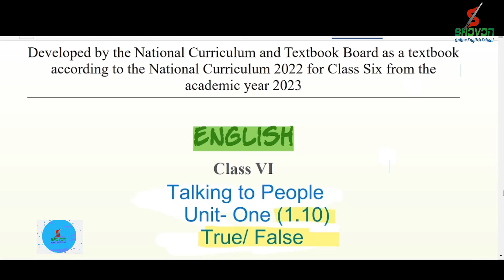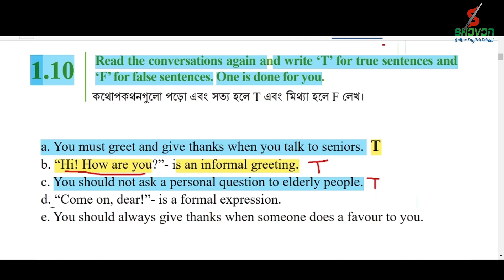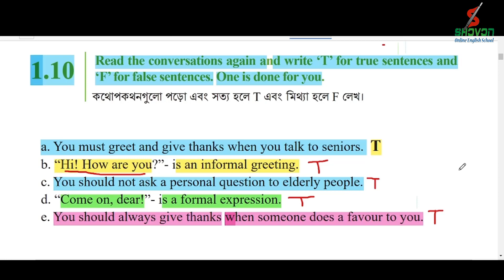Class 6 English 2023 || Talking to People Unit 1.10 || Class 6 English Chapter 1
🎭 In this video, we discuss about class 6 English new book 2023. The unit is 1.10. The name of the unit is talking to people. Here situation 3 is a casual conversation. We discuss about bangla meaning with formal and informal english. After watching this video content,  the students of class six are benefited. Best of luck.

# class_6_english_2023
# new_curriculum_2023_class_6
# class_six_English_new_curriculum
shovon_online_english_schoolshovon online english school class 9
shovon online english school class 8